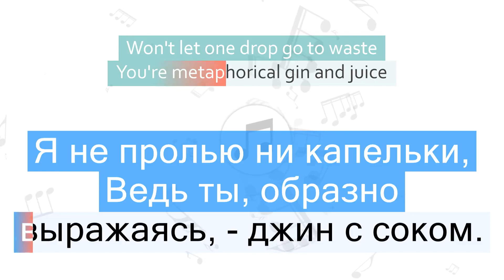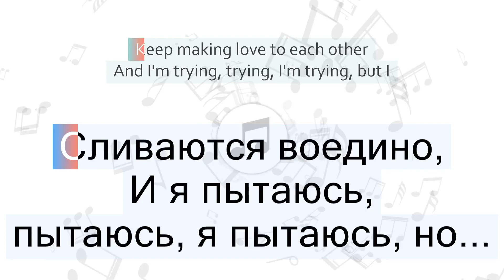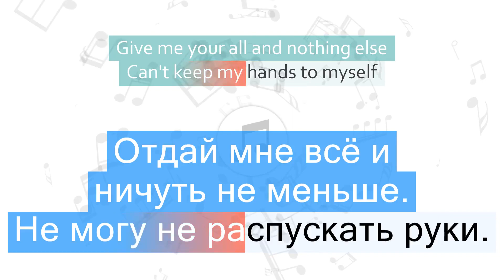Selena Gomez - Hands to Myself Перевод песни на русский Текст Слова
Перевод песни Selena Gomez - Hands to Myself на русский язык
Песня Hands to Myself на русском
Hands to Myself перевод на русский - Не распускать руки
Песня Selena Gomez - Hands to Myself с переводом
Selena Gomez - Hands to Myself Lyrics Cover
Изучаем английский язык по песням
Текст песни Hands to Myself и перевод слов

Быстрый переход к нужной части песни:
1 часть - 00:06
2 часть - 00:27
3 часть - 00:42
4 часть - 00:50
5 часть - 01:01
6 часть - 01:16
7 часть - 01:24
8 часть - 01:45